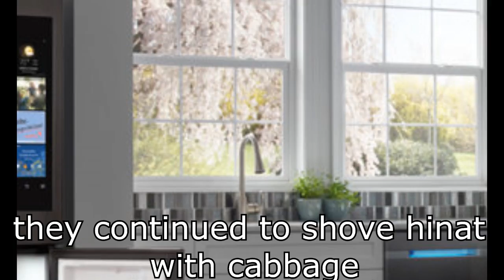THE MOST HOTTEST DANGANRONPA FANFIC EVER CREATED IN THE UNIVERSE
the title is not an exaggeration. we no care we love it.